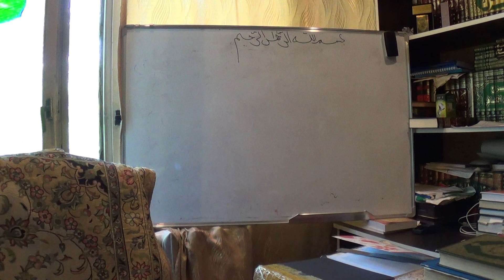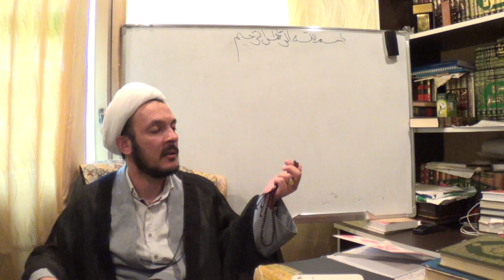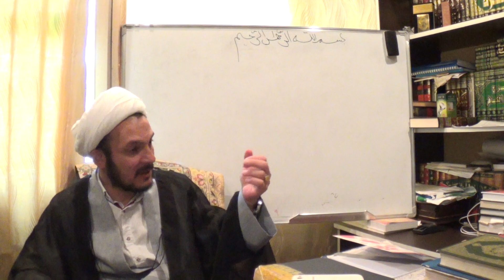Sheyx Niyazi - كتاب الصمدية-38